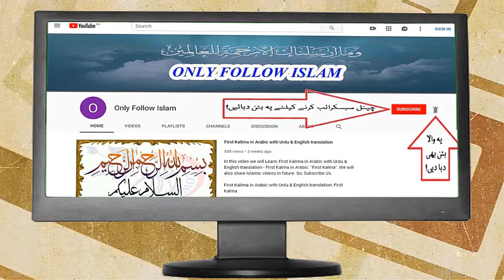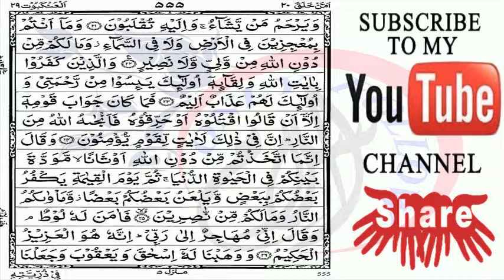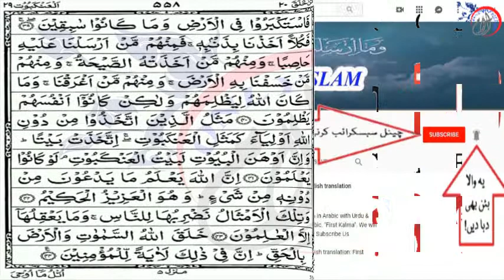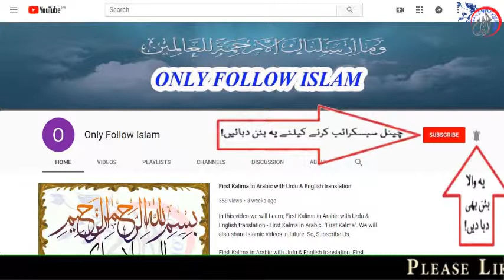Quran Para 20-30 Arabic Text HD By Hafiz Muhammad Zeeshan